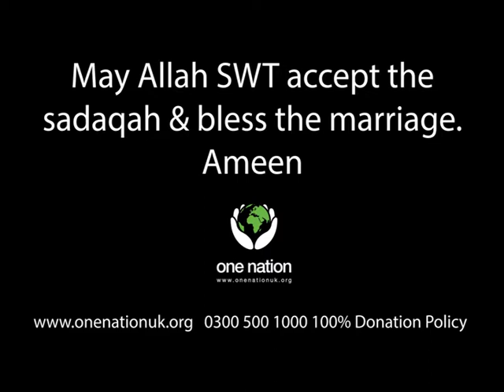Siddiq Rahman and Sabeen Majid Syria - 8th January 2022 Wedding Favours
Alhumdulillah the food distribution on behalf of Siddiq Rahman and Sabeen Majid took place in Syria and helped to feed around 200 people.

Jazakamullahu Khayran for your kind donations and we kindly ask you to make duaa for us and also forward our wedding favours promo video to others so we can gain reward by pleasing Allah swt and benefit the ummah Insha'Allah.